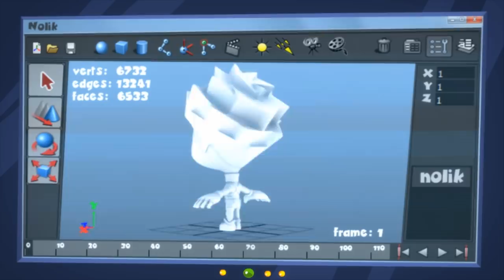Фиксики - Сборник серий (Мультик, Фиксипелка Пупс, Миксер) / Fixiki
Кто такие фиксики - большой-большой секрет? Но все уже знают - так зовут маленьких человечков, которые живут в машинах и приборах, отлично разбираются в технике, могут все починить, дать полезный совет, объяснить, как что устроено... Мультсериал Фиксики создается студией «Аэроплан», выходит с 2010 года - и собрал уже миллионы поклонников! Inst TikTok